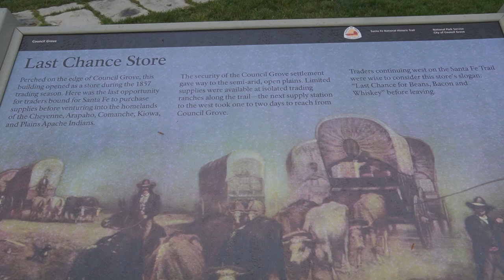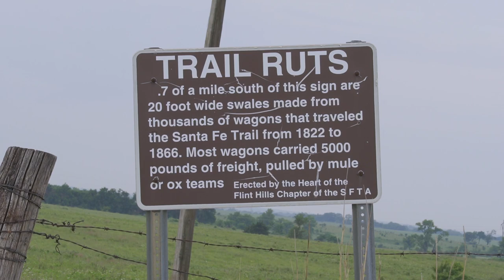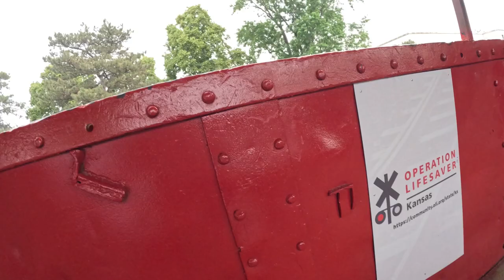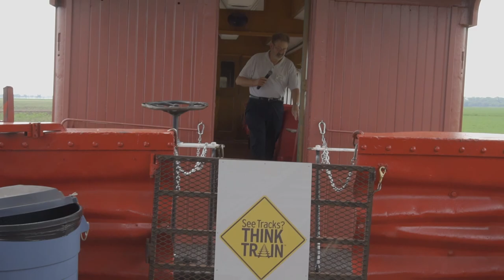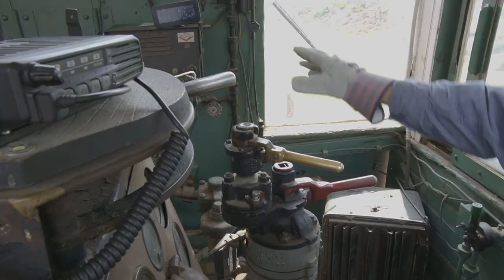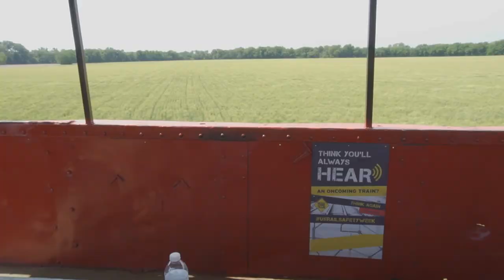OMRI PLAY: Kansas Trip Episode 1 - Abilene and the Smoky Valley Railroad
Omri takes a trip across KANSAS!!

The first stop is ABILENE, where Omri learns some history in OLD ABILENE TOWN before taking a scenic ride on the SMOKY VALLEY RAILROAD!